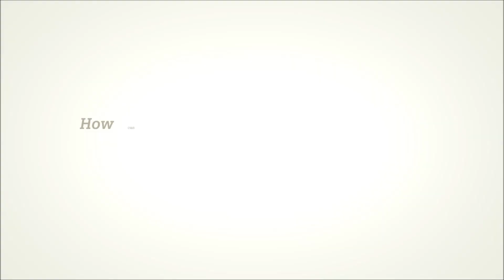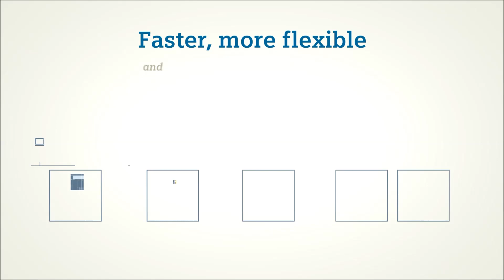Siemens Aerospace for Manufacturing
See how the Aerospace Industry can benefit from the digitalization. With intelligent tools for product design and production planning and seamless communication between all systems.